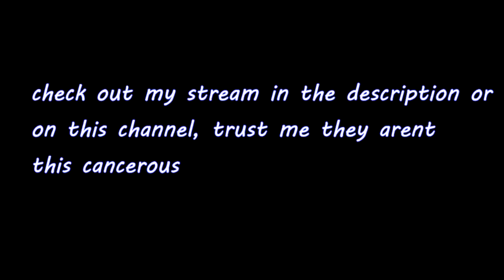Non traditional Skybase raid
still laughing at the thumbnail i made at 5am xd